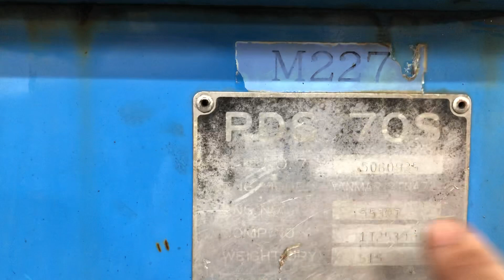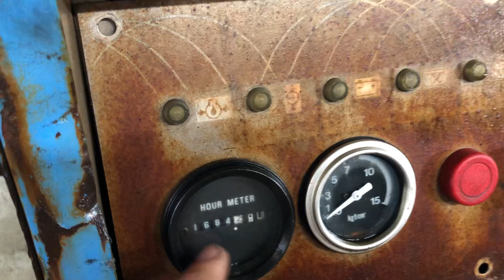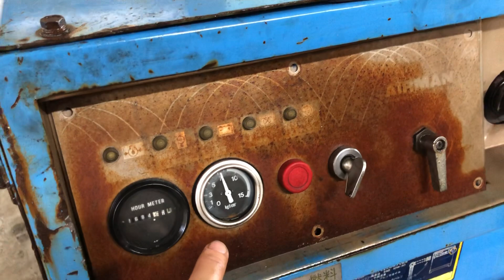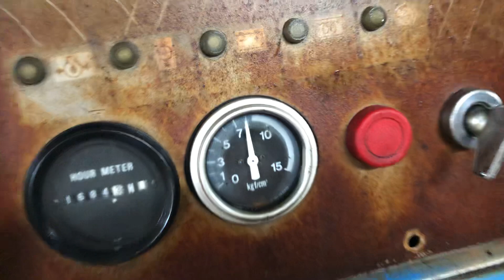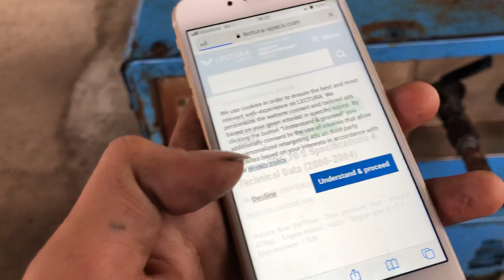Máy Nén Khí Trục Vít Động Cơ Dầu Airman PDS-70S Hàng Nội Địa Nhật LH 0908.875.468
Máy khí nén trục vít động cơ Dầu Yanmar airman PDS-70S
Áp suất tối đa 7kg/cm2
Lưu Lượng 2m3/ phút
Động cơ Yanmar
Airman PDS 70S Skid Mounted Diesel Air Compressor
Giá 35tr

1. Tài khoản Eximbank CN Dĩ An, Bình Dương: 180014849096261 - Nguyễn Duy Khánh
2. Tài khoản Vietcombank CN Bình Dương: 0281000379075 - Phùng Thị Minh Thùy